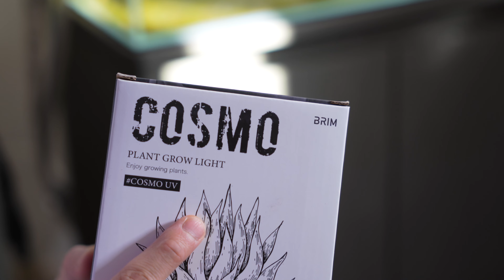【アクアポニックス】１ヶ月半で野菜を収穫するはずが…これは最悪の結末か。